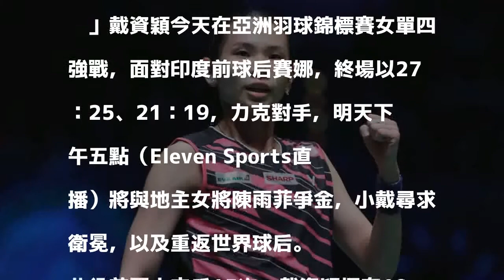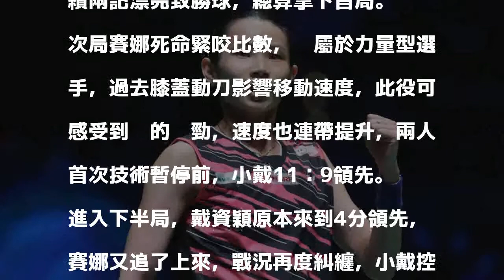羽球》戴資穎兩局勝前球后 明與陳雨菲爭金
發表評論評論如下。